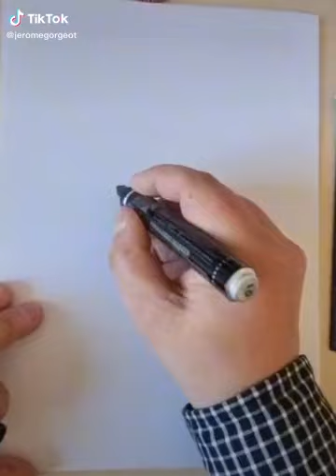La Famille Pierafeu (Flinstone) : tuto dessin